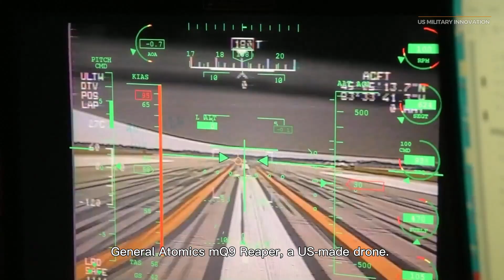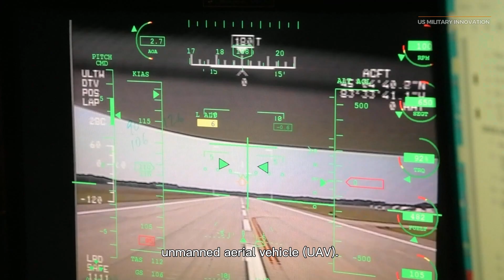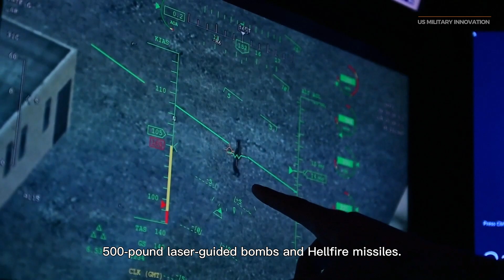Startling Specifics: What Is the Global Fear of the MQ-9 Reaper? mq-9reaper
Startling Specifics: What Is the Global Fear of the MQ-9 Reaper?

Technology has revolutionized many aspects of our lives, and the military is no exception. As our reliance on technology has grown, we have seen a significant decline in the direct involvement of human personnel in operating various military equipment.